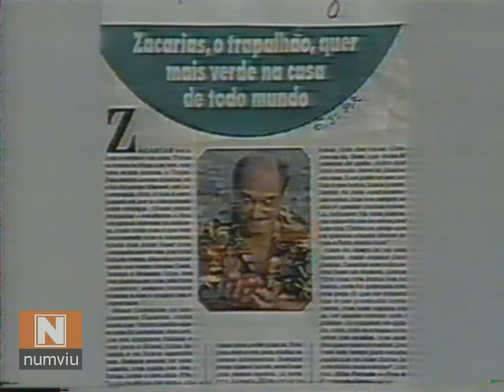1990 - ENTERRO DO TRAPALHÃO ZACARIAS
SBT - TJ BRASIL - 19/03/1990 - Dia de luto na cidade de Sete Lagoas a 60 km de Belo Horizonte milhares de pessoas acompanharam o enterro do humorista Mauro Gonçalves o trapalhão Zacarias, ele morreu ontem, no Rio de Janeiro aos 56 anos de insuficiência respiratória.
Renato Aragão, Didi, "... ele vai ficar aqui com a gente, eu tô muito nervoso na frente de vocês agora. Não tenho que falar, acredito que ele não quer ver ninguém triste, porque ele adora as criança, ele queria que passasse uma mensagem de alegria e nunca mensagem de tristeza..."
Com a peruca era o quarto Trapalhão Zacarias, ingênuo Hilário. Sem a peruca era Mauro Gonçalves Mineiro de Sete Lagoas divorciado uma filha e três netas.

NUMVIU é um canal novo, nós precisamos da tua ajuda na missão de torná-lo mais popular.

Wikipedia
ZACARIAS
comediante, ator brasileiro

Mauro Faccio Gonçalves (Sete Lagoas, 18 de janeiro de 1934 — Rio de Janeiro, 18 de março de 1990), mais conhecido por seu nome artístico Zacarias, foi um ator, humorista, dublador e locutor de rádio brasileiro.

Biografia
Mauro nasceu em uma família humilde com onze irmãos em Sete Lagoas, cidade do interior de Minas Gerais. Antes de se tornar famoso, foi vendedor de sapatos e trabalhou em uma fábrica de café, onde seu pai já trabalhava. Era filho de Mariano Gonçalves e Virgínia Faccio.

Mauro estudou no Colégio Diocesano Dom Silvério de Sete Lagoas. Começou a carreira no rádio em 1955, na Rádio Cultura de Sete Lagoas, em um programa humorístico chamado Em Babozal Era Assim. No ano seguinte, formou-se técnico em contabilidade pela Escola Técnica de Comércio de Sete Lagoas. Através do humor, logo tornou-se conhecido pela incrível habilidade de trocar de vozes, criando vários tipos completamente diferentes, e de imitar animais com rara perfeição.

Mudou-se para Belo Horizonte em 1957, onde tentou estudar Arquitetura, trabalhando ao mesmo tempo como bancário. Porém, dificuldades financeiras o impediram de iniciar o curso. Na capital mineira, Mauro trabalhou na Rádio Inconfidência, fazendo três programas, sendo que o que mais o marcou como comediante foi Arte Final. Logo veio o reconhecimento: foi considerado o melhor comediante do rádio de 1960 a 1963. Ainda em Belo Horizonte, fez sua estreia na televisão, na TV Itacolomi, no programa Tribunal de Calouros.

Em 1963, recebeu uma proposta para trabalhar na TV Excelsior do Rio de Janeiro, a convite de Wilton Franco. Apesar da timidez, que inicialmente o impedia de trabalhar na televisão, Mauro estreou em um programa de calouros, onde criou cinco personagens, incluindo o Garçom Moranguinho, fazendo grande sucesso inspirado num garçom da terra natal dele. Mais tarde, foi para a Rede Record, para fazer parte do elenco de A Praça da Alegria e Os Insociáveis. Sua participação no programa fez com que Renato Aragão o convidasse para ser efetivado no grupo "Os Trapalhões". Mauro foi o último a integrar o grupo, do qual já faziam parte Didi, Dedé e Mussum, completando assim a formação do quarteto em 1976.

Além do personagem Zacarias, Mauro Gonçalves também era a voz que interagia com o personagem Aparício, interpretado por Renato Aragão, e fez um filme com Roberto Machado, intitulado Deu A Louca Nas Mulheres. Em 1970, foi premiado pela sua interpretação na peça "A Dama do Camarote". Permaneceu no grupo "Os Trapalhões" até 1990, ano em que faleceu. Seu último filme foi Uma Escola Atrapalhada.

Zacarias foi casado por 15 anos com a atriz e dubladora Selma Lopes e adotou Maria Laura, filha de um casamento anterior de Selma. Após a separação, os dois ainda continuaram amigos, tanto é que Selma participou de vários quadros d'os Trapalhões. O trapalhão também já namorou com a cantora Waleska, de 1979 a 1981.

Morte
Em dezembro de 1989, Zacarias resolveu por conta própria iniciar um regime a base de remédios. O humorista acabou perdendo vinte quilos, porém como consequência, seu organismo enfraqueceu chegando até a atingir os pulmões. Zacarias acabou sendo internado por nove dias na Clínica São Vicente no Rio de Janeiro e faleceu em 18 de março de 1990, aos 56 anos, de insuficiência respiratória. O humorista foi enterrado em sua cidade natal, em Sete Lagoas no Cemitério Parque Santa Helena.

Durante muitos anos especulou-se que Zacarias havia falecido vítima da AIDS, mas seus familiares sempre negaram o boato.